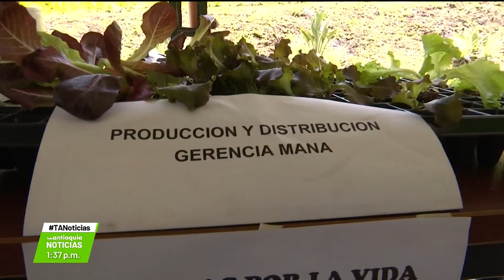Jornada por la vida se toma Sabaneta - Teleantioquia Noticias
La Gobernación de Antioquia, adelanta el piloto de la Brigada por la Vida. Una estrategia que busca descentralizar los servicios en los diferentes municipios.